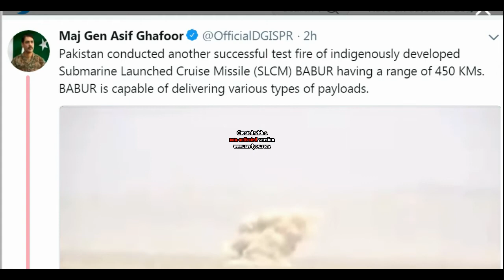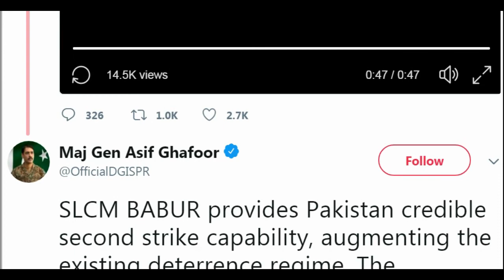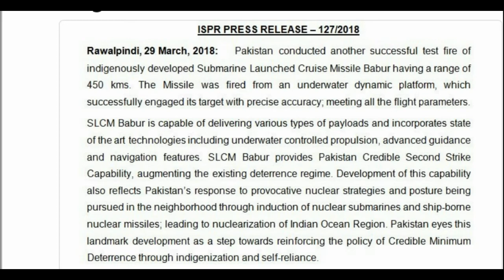Pakistan Navy test-fires submarine-launched cruise missile.(ISPR)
Pakistan conducted another successful test fire of indigenously developed Submarine Launched Cruise Missile (SLCM) BABUR having a range of 450 KMs. BABUR is capable of delivering various types of payloads.